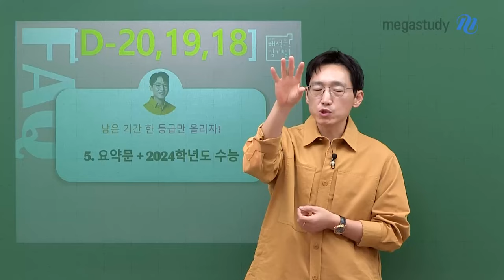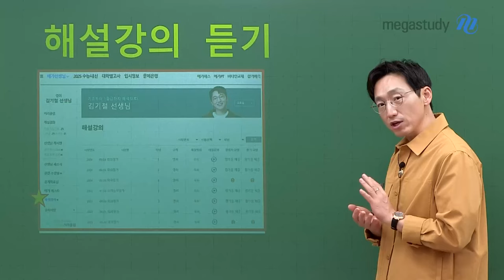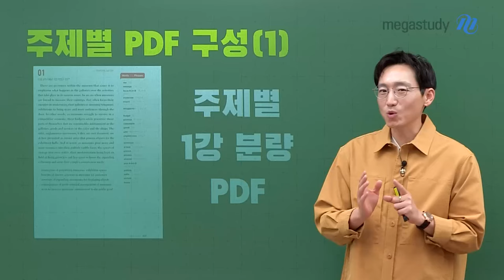[메가스터디] 영어 김기철쌤 - [D-20,19,18 한 등급만 올리자!] 채워드립니다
D-20,19,18 영어 한 등급 올리자!

주말이라고 쉴 수 없습니다.
여러분의 주말까지 기철쌤이 꽉 채워드립니다😘

📌금요일 주제📌
문제 접근의 원리 - 요약문
[6강. 요약문] 학습 + 6개 지문 워크북 복습

📌토/일요일 주제📌
2024학년도 수능 - 해설강의

20일, 아직도 할 수 있는 공부가 많습니다!